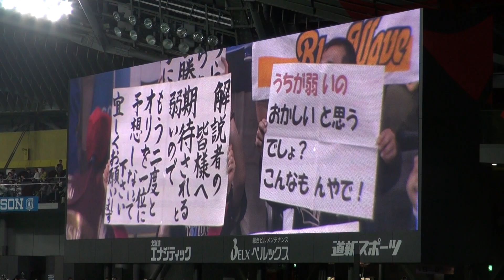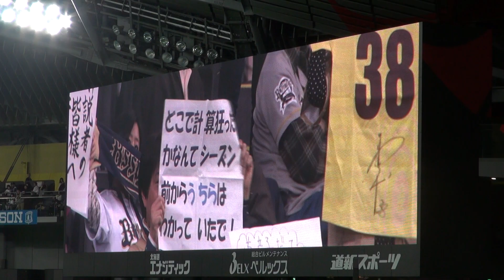20150425 シンジガイナーイ オリックスファンの自虐的なオリボード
2015年4月25日、札幌ドームで行われた北海道日本ハムファイターズ vs オリックスバファローズ 5回戦にて、7回表前でのオリックス応援の様子です。

札幌ドームではお馴染みの応援ボード（オリボード）に楽しませていただいております。